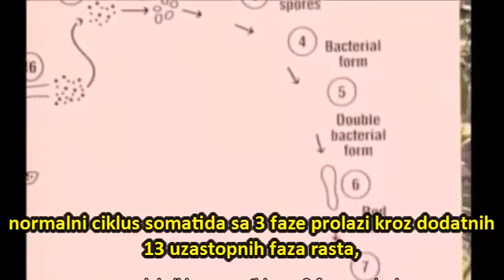Ojačajte imunitet i pobijedite sve bolesti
Dr. Lorraine Jeanette Day (rođena 24. srpnja 1937.) američka je autorica, bivša kirurgica ortopedske traume i šefica ortopedske kirurgije u Općoj bolnici San Francisco i promotorica alternativnog liječenja raka .